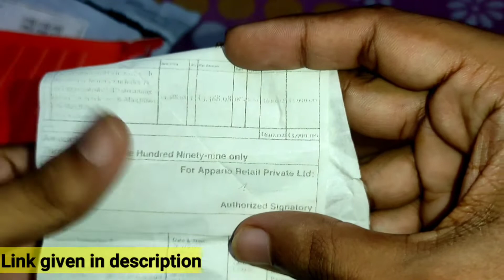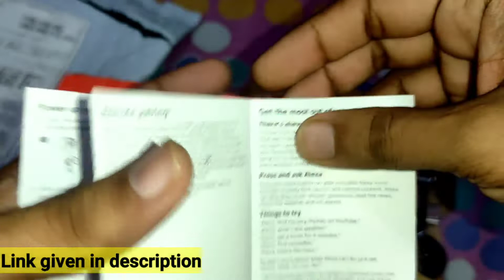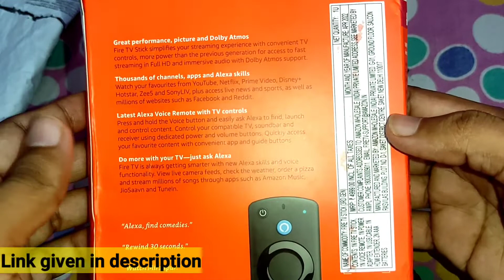Amazon fire tv stick | amazon fire stick 3rd generation | fire tv stick unboxing | amazon firestick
Amazon fire tv stick | amazon fire stick 3rd generation | fire tv stick unboxing |  fire tv stick

Amazon fire tv stick

your query-

amazon fire tv stick 2022
amazon fire tv stick 3rd generation
fire tv
fire tv stick 3rd generation 2022
fire tv stick 4k
fire tv remote not working
fire tv cube
fire tv stick setup
fire tv
fire tv stick remote not working
fire tv stick kya hai in hindi
amazon fire tv stick 4k
amazon fire tvstick
amazon fire tv stick lite setup
amazon fire tv stick lite vs 3rd
generation
amazon fire tv stick review
chromecast connect to tv
chromecast
chromecast setup
chromecast with google tv
chromecast built in tv
chromecast vs amazon fire stick
chromecast review
chromecast tv
chromecast connect to tv hindi
tv ko smart tv kaise banaye
apni tv ko smart tv kaise banaye
what is fire tv stick
fire tv stick use
amazon firestick
firestick price